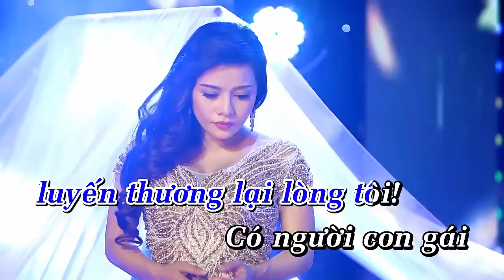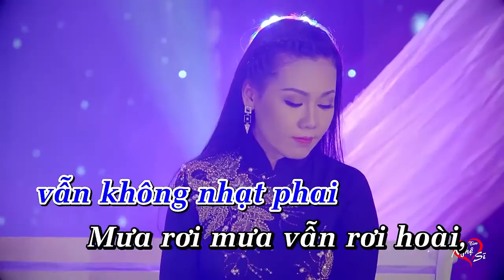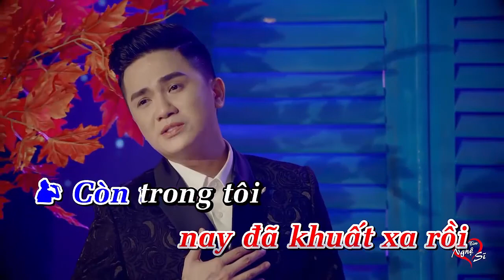Karaoke - Liên khúc Một kiếp phong ba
Mình rất yêu thích bài hát này trong liên khúc nên đã tách riêng ra

duongducvu.slimweb.vn